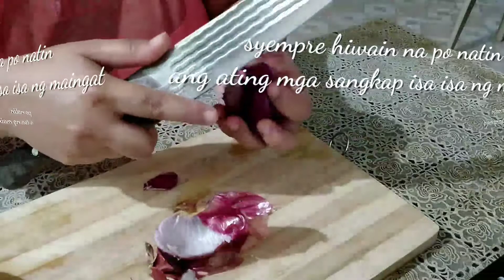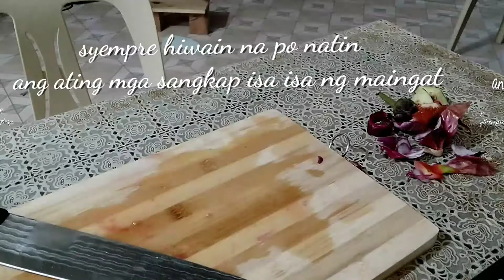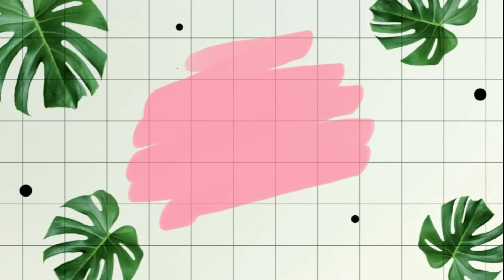HOW TO COOK SINIGANG NA HIPON / sandy💜donzki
Ingredients

Water
500grams shrimp
1pc red onion
2pcs tomatoes
2pcs green chili
1pc eggplant
1pc radish
15pcs string beans
5pcs lady finger
1bunch water spinach
1sachet sinigang mix
Fish sauce & pepper to taste

Facebook: Sandy Maraon San agustin